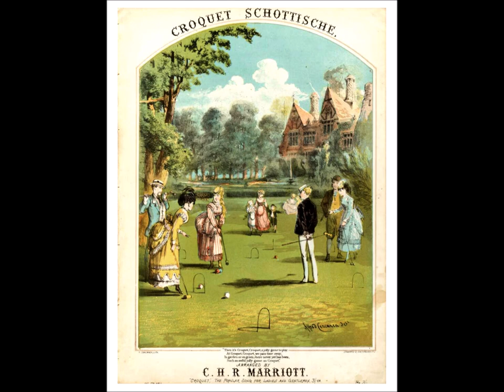C H R MARRIOTT Croquet Schottische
based on the song